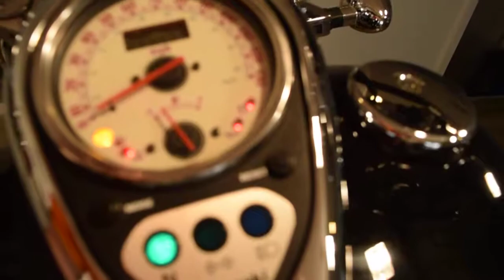2005 Kawasaki Drifter VN1500 Used motorcycles for sale at Monster Powersport, Wauconda, IL